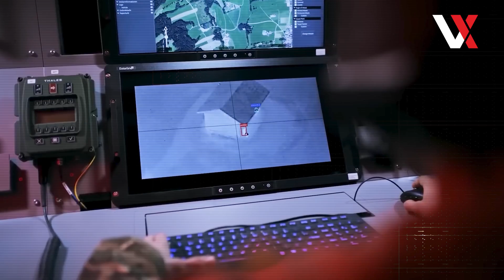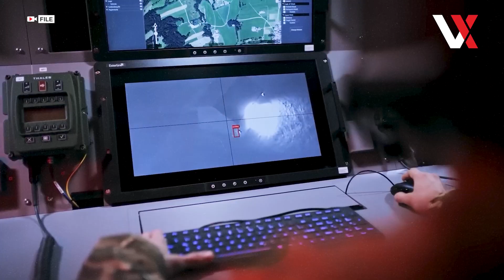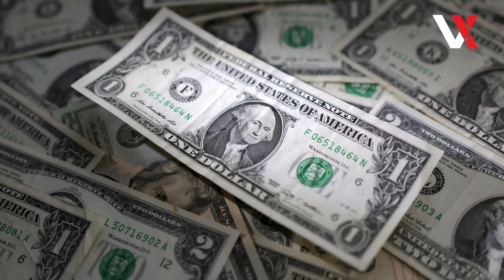Germany Unveils AI-Powered Combat Drone Capable Of Swarming And Autonomous Missions | VERTEX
In a Munich hangar, German defense startup Helsing revealed the CA-1 “Europa,” an AI-driven combat drone designed to fight—and think—in coordinated swarms.
The V-tailed, stealth-profile aircraft targets a 2027 first flight and aims for operational readiness within four years, promising a fraction of a fighter jet’s cost. Helsing co-founder Gundbert Scherf told Reuters that “AI is not just a feature—it shapes the mission,” enabling swarms of simpler, mission-specific drones to replace a few complex multirole jets. To bridge design and production, Helsing acquired German light-aircraft maker Grob, leveraging its three-to-five-ton manufacturing expertise. Europa will fly solo, in robotic swarms, or as a “loyal wingman” for crewed fighters.

00:00 - INTRODUCTION
00:35 - GERMANY'S HELSING UNVEILS 'EUROPA' COMBAT DRONE
04:23 - EUROPE'S LARGEST DEFENCE START-UP

Welcome to VERTEX – Your Hub for Global Politics, Geopolitics & International News

VERTEX brings you in-depth analysis, breaking updates, and expert insights on the world’s most critical political and geopolitical developments. From the Ukraine war, Middle East conflicts, and US & UK political dynamics to evolving global alliances and policy shifts, we explore not just what is happening, but why it matters.

Our content features expert explainers that break down complex issues, exclusive interviews with analysts, diplomats, and policy experts. Timely crisis updates and policy breakdowns that reveal the strategies behind the headlines. We also provide geopolitical deep-dives on global conflicts, international relations, and shifting power dynamics. From breaking news to in-depth analysis, Vertex helps you navigate global politics with clarity, context, and perspective.